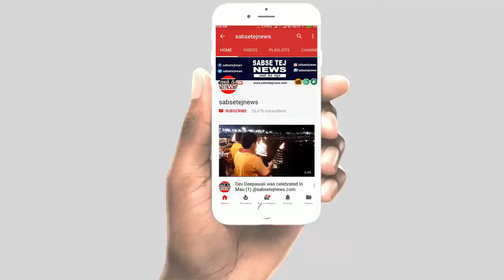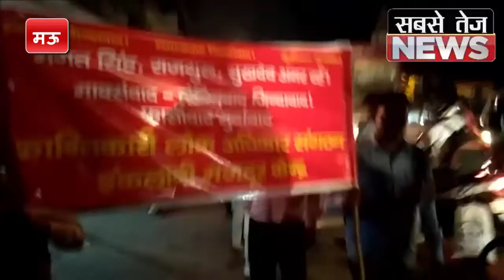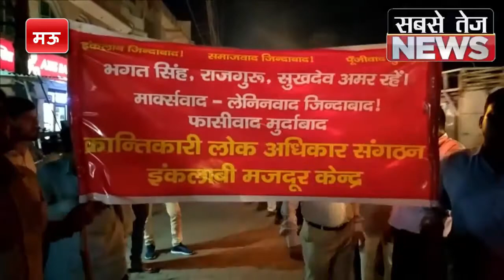मऊ: शहादत दिवस पर मशाल जुलूस निकालकर शहीदों को किया नमन | Mau | Shahid Diwas | sabsetejnews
धन्यवाद!

बाहुबली मुख्तार के जन्मदिन पर बेटे अब्बास ने किया नेक काम, कराई 6 जोड़ों की शादी, देखें वीडियो